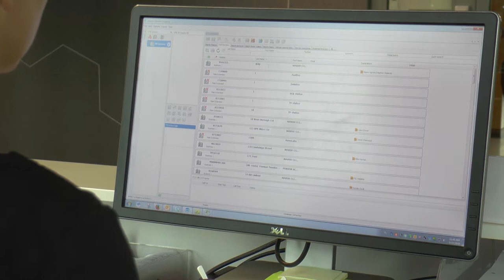Duży popyt na ubezpieczenia transakcjne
Wypowiedź: Małgorzata Splett, Dyrektor Działu FINPRO i PEMA, Marsh Polska

Ubezpieczenia wspierające transakcje fuzji i przejęć cieszą się w Polsce coraz większą popularnością. Ubezpieczyciele są coraz bardziej elastyczni, pomimo że szkodowość rośnie. Stawki za ubezpieczenie ciągle jednak maleją, co pokazuje, że szkodowość wciąż nie ma tak dużego wpływu na cenę polisy. Rynek ubezpieczeń transakcyjnych wciąż jest niszowy, jednak mocno rośnie i aktualnie w EMEA liczy ponad 25 ubezpieczycieli, a duża konkurencja wpływa na ceny i zakres ochrony polis jedynie pozytywnie.

Wzrost liczby projektów lokalnych, przy których pracowaliśmy w 2017 r. w stosunku 2016 wyniósł +50%. W roku 2018 spodziewamy się jeszcze większej tendencji wzrostowej. To pokazuje jak dynamicznie rozwija się rynek ubezpieczeń transakcyjnych w Polsce i jaką osiągnął dojrzałość. Rośnie także świadomość Klientów –graczy korporacyjnych aktywnych na arenie fuzji i przejęć i przede wszystkim funduszy Private Equity – komentuje Małgorzata Splett, Dyrektor Działu FINPRO i PEMA, Marsh Polska.

Większość tendencji w Europie jest identyczna dla transakcji polskich – nie widać znaczących różnic jeżeli chodzi o scenariusze zastosowania polis ubezpieczeniowych we wsparciu transakcji.

Podstawowym produktem wspierającym transakcje jest ubezpieczenie Warranty & Indemnity (W&I), które chroni kupującego w transakcji przed złamaniem zapewnień składanych w umowie kupna-sprzedaży przez sprzedającego. W sytuacji złamania zapewnienia kupujący współpracuje z ubezpieczycielem transakcyjnym, aby uzyskać odszkodowanie z tytułu złamania zapewnienia – dodaje Splett.

Podstawową przyczyną wzrostu popularności ubezpieczeń transakcyjnych są odmienne interesy stron transakcji. Dla sprzedającego najbardziej istotne jest, aby limit odpowiedzialności w zakresie składanych zapewnień był jak najniższy kwotowo i najkrótszy czasowo. Natomiast dla strony kupującej najważniejsze jest, żeby miał możliwość uzyskania rekompensaty za złamane zapewnienie w jak najszerszym zakresie i jak najdłużej po domknięciu transakcji. I po to jest właśnie polisa W&I, która najczęściej Zadziała jako tak zwana nadwyżka ponad ten limitowany obszar odpowiedzialności sprzedającego z umowy kupna-sprzedaży.